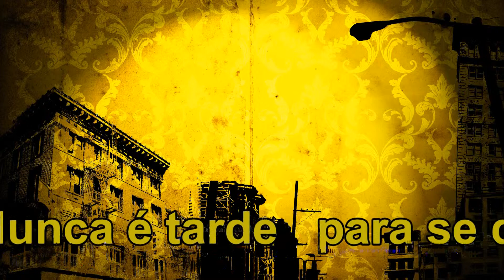Uma nova irmã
Aos meus 67 anos, fui descobrir no Paraná, uma nova irmã, via Facebook. Aí fiz este vídeo pra ela. Seu Fontoura, nosso pai, não era flor.